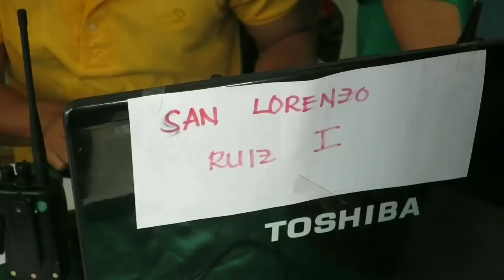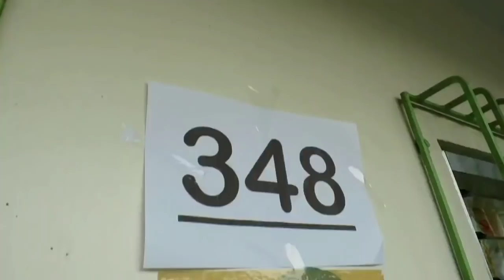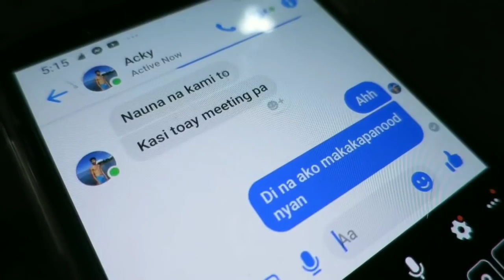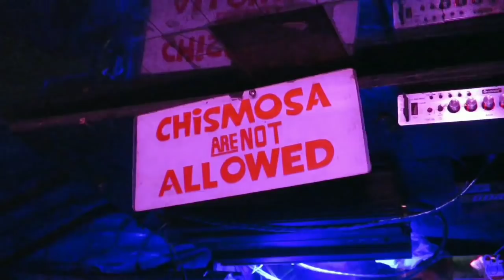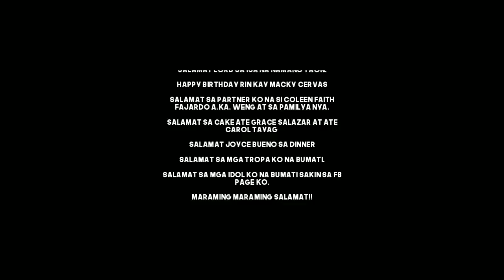BIRTHDAY KO | DarwinDunks Vlog#4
May 13, 2019. Araw ng botohan at Kaarawan ko rin.

CAMERA:
Canon S120

EDITOR:
Kinemaster